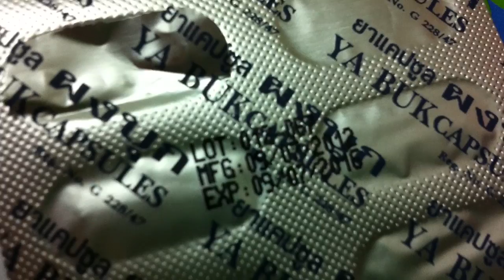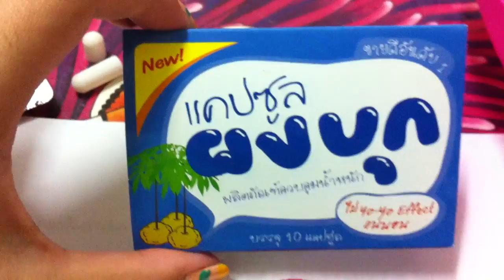ผงบุกแม่ค้า นข.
พิสูจน์ "แคปซูลผงบุก" ของตัวแทนจำหน่าย "แม่ค้า นข." แห่ง หาดใหญ่ซิตี้ ค่า
ของแท้ พองทุกเม็ด บุกทุกเม็ด บุกทุกเม็ด จ้า ^^
คำเตือน : ตอนนี้ของปลอมเยอะมาก ระวังกันด้วยนะค๊ะ